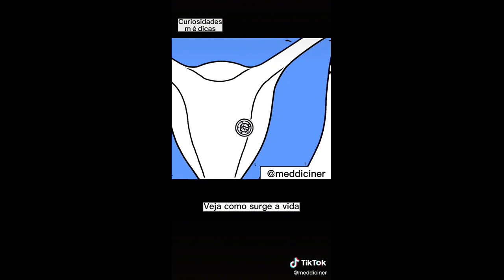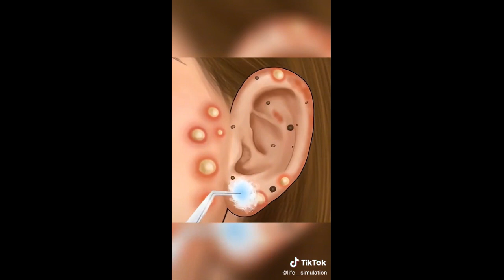Tiktok Trending | Throwback to this cake of the late Queen Elizabeth II for the platinum jubilee